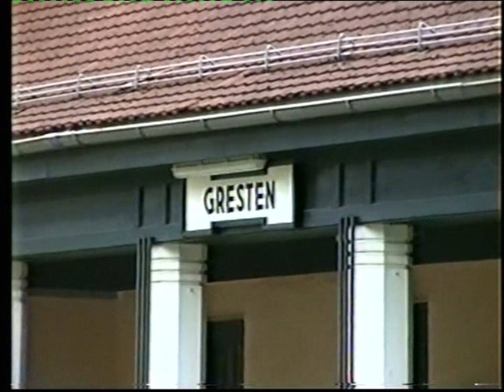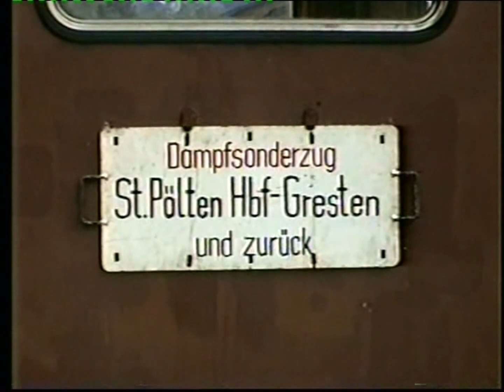Mariazellerbahn - 1996- 05- 01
Mariazellerbahn und Krumpe - St.Pölten-Gresten/ SKGLB.Nr.4 und Mh6